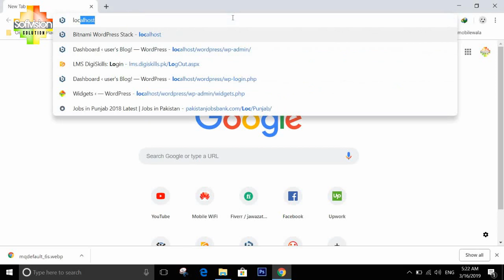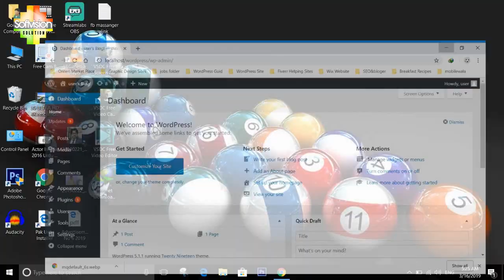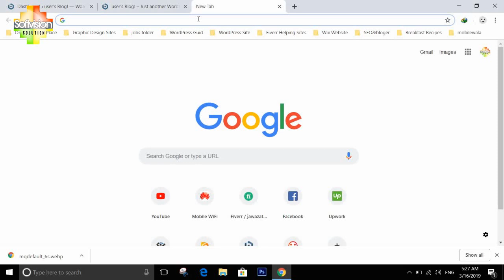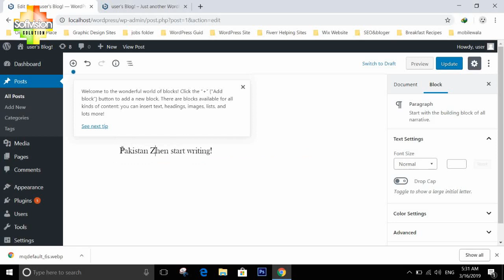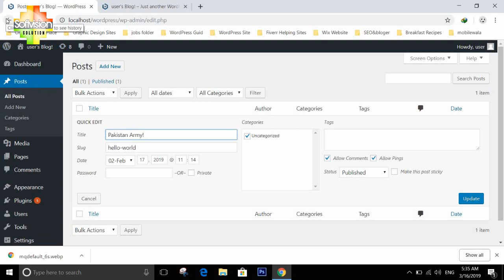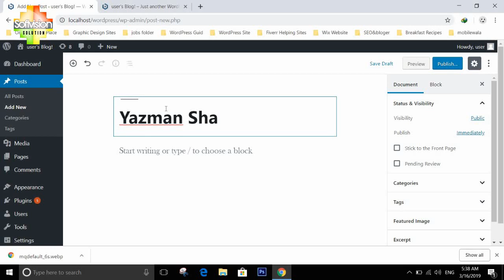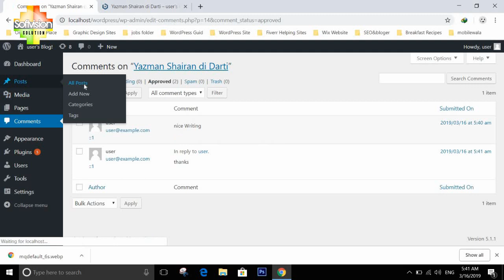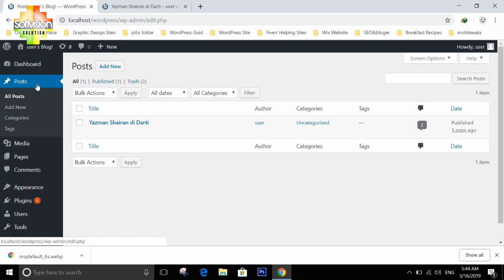How to Write ,Edit, Trash, Delete Post on WordPress Urdu Tutorial Part 3